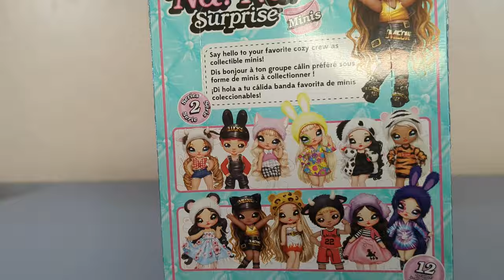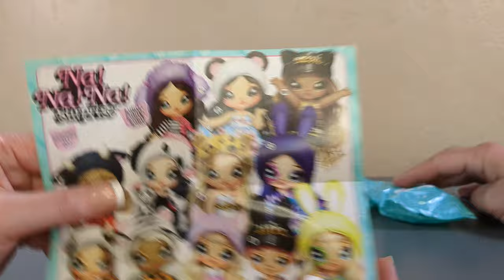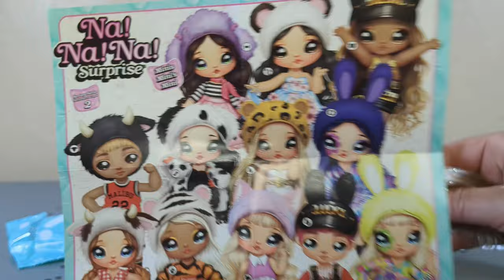Brittany's Cousins! | Na! Na! Na! Surprise Minis Series 2 | Adult Collector Review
Well - we found some more of Brittany's cousins.  Let's open them up and see what they look like and come with.  We may even forget to review the toy with our antics.